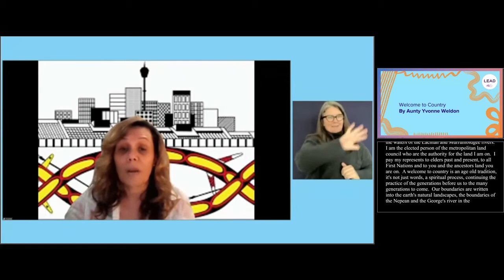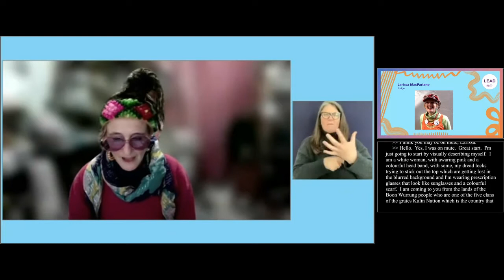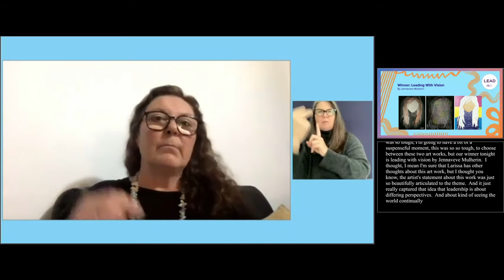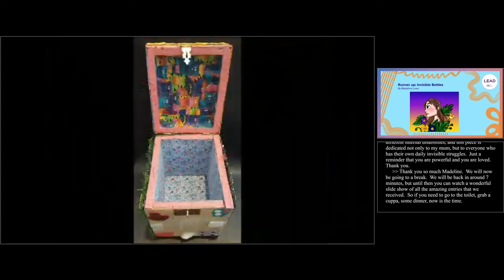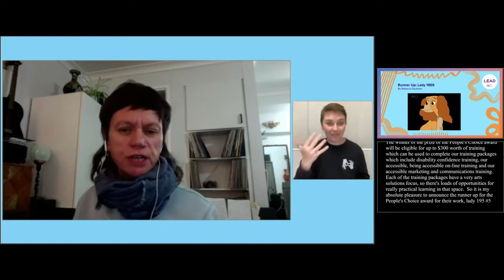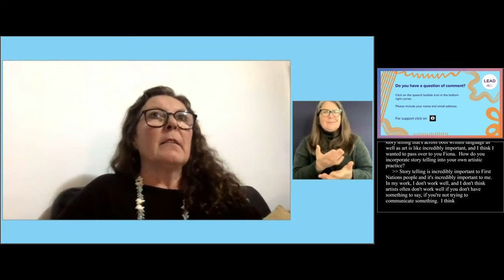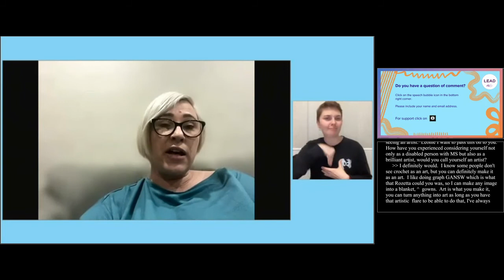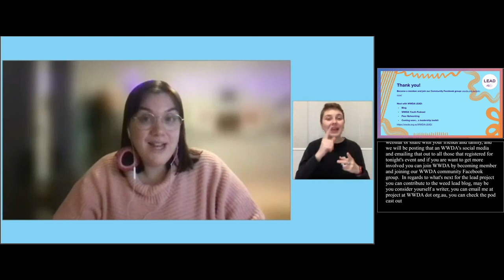WWDA LEAD Art Prize Awards Ceremony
On 26 August, WWDA held a live awards ceremony for our first ever WWDA LEAD Art Prize.

The live event was a huge success, with the highest number of attendants at one of our live webinars yet! Thank you to everyone who attended, as well as all of the amazing artists who entered the Art Prize; and thank you to our incredible judges Larissa MacFarlane, Fiona Hamilton and Meleika Gesa-Fatafehi.